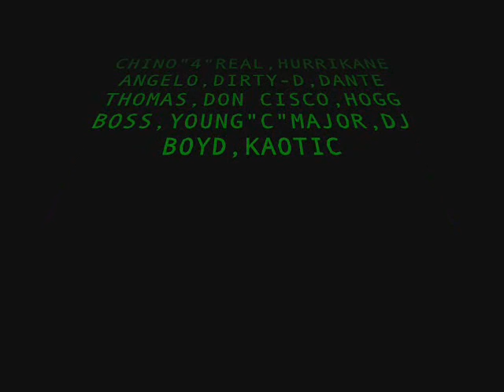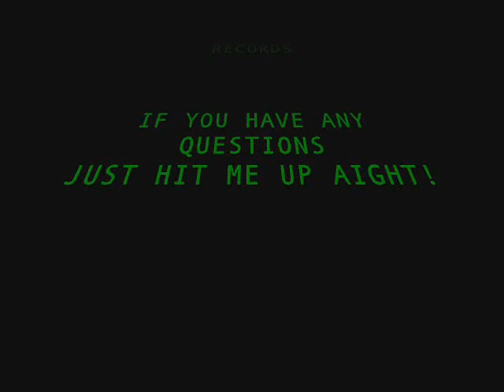CHINO 4 REAL